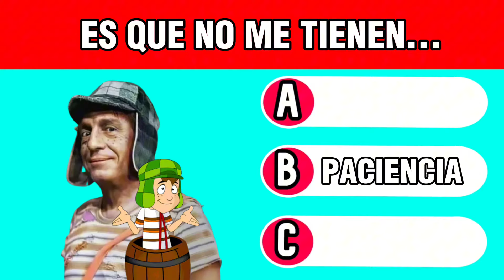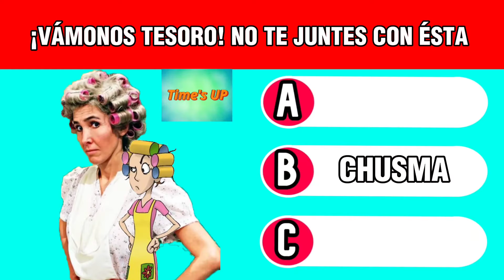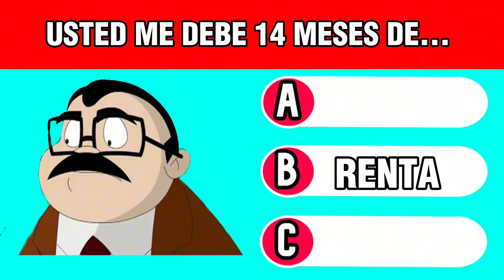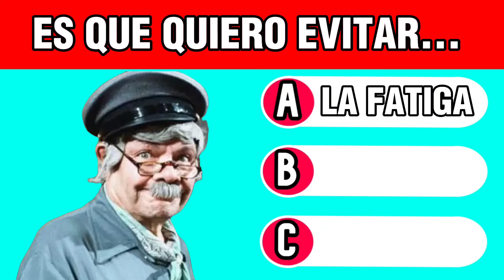Completa La Frase de El Chavo del 8 | Adivina El Personaje de El Chavo | The Mystery Zero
Solamente los verdaderos fans de El Chavo del 8 serán capaces de completar las frases de El Chavo del 8
Únete a The Mystery Zero para acceder a sus beneficios como miembro del canal: